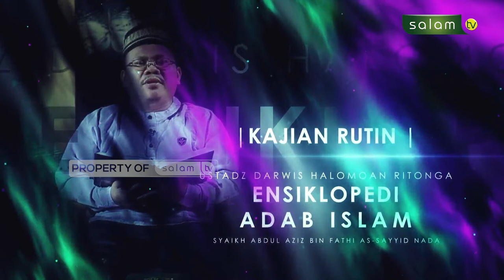Kajian Rutin : Adab - Adab Menguap (Mausuu’atul Adab Al-Islamiyyah) / Ust. Darwis Halomoan R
وَعَنْ أَبِي سَعِيْدٍ الخُدْرِيِّ – رَضِيَ اللهُ عَنْهُ – ، قَالَ : قَالَ رَسُوْلُ اللهِ – صَلَّى اللهُ عَلَيْهِ وَسَلَّمَ – : (( إِذَا تَثَاءَبَ أَحَدُكُمْ فَلْيُمْسِكْ بِيَدِهِ عَلَى فِيهِ ؛ فَإنَّ الشَّيْطَانَ يَدْخُلُ )) رَوَاهُ مُسْلِمٌ .

Dari Abu Sa’id Al-Khudri radhiyallahu ‘anhu, ia berkata bahwa Rasulullah shallallahu ‘alaihi wa sallam bersabda, “Apabila salah seorang di antara kalian akan menguap, hendaklah ia letakkan tangannya pada mulutnya, karena setan akan masuk.” (HR. Muslim)

💳 Bantu Operasional Dakwah @salamtelevisi :
| Bank Muamalat
| Kode 147
| an. Salam TV Peduli